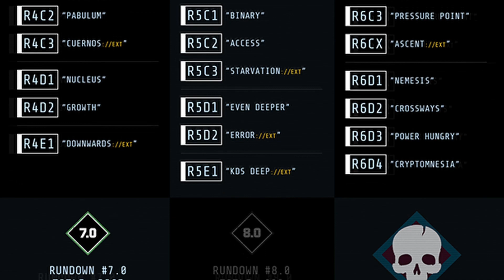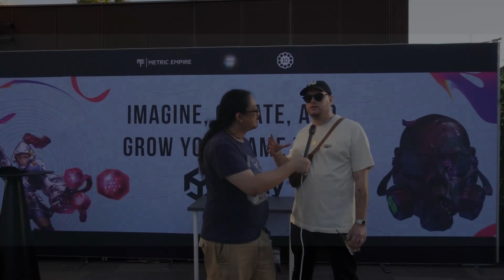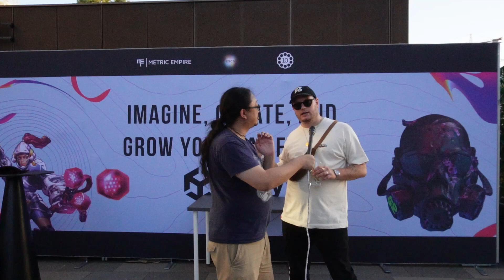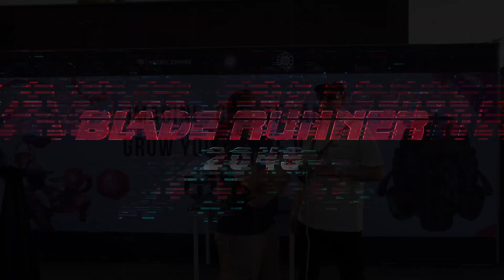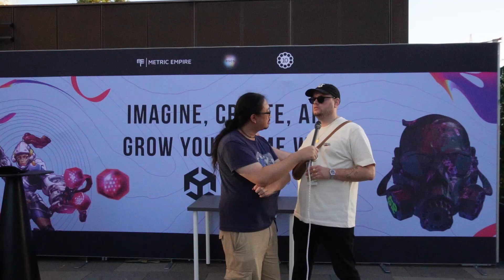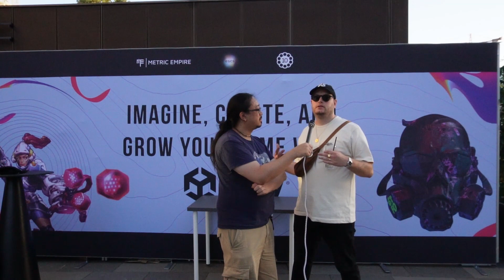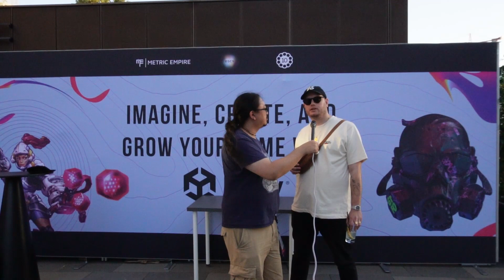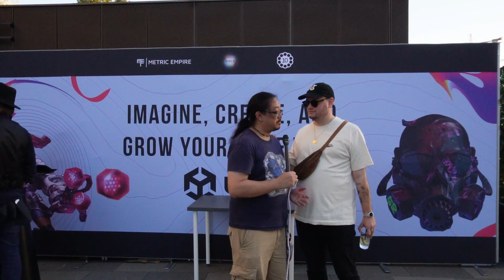Exklusives "Den of Wolves"-Interview mit Robin Björkell von 10 Chambers und GTFO | gamescom 2023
Auf der Gamescom 2023 konnte ich mit Robin Björkell von 10 Chambers sprechen. Er erzählte mit von ihrer Vision für ihr neues Spiel "Den of Wolves", welches zu dem Zeitpunkt noch keinen Namen hatte, geschweige denn ein Release- oder Ankündigungsdatum. Ganz exklusiv erzählt er uns vom Setting, dem Genre und einigen Details zu ihrem neuen Koop-Spiel. Außerdem teasert er schon mal das Ende von GTFO an!

00:00 Intro
00:11 Interview GTFO
01:32 Neue Content Updates für GTFO
03:32 Liebster Teil an GTFO
04:59 Den of Wolves
07:17 Genre+Setting
10:19 Stealth?
11:58 Ankündigung?
13:15 Story
15:00 Microtransactions
15:37 Free-to-play & Spieleranzahl
17:58 Inspiration

Kamera & Audio: MaximalBenedikt
Schnitt & Interview: Geruhn

Humble Partner Link:
(Jeder Kauf über diesen Link, unterstützt mich und meinen Kanal und eine Charity eurer Wahl.)